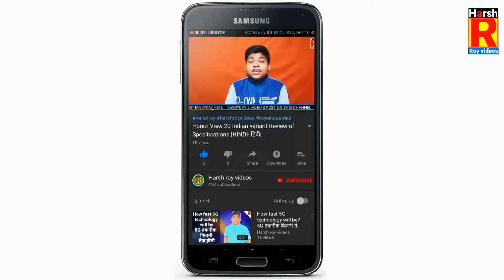Oppo F11 pro sale start, Samsung Galaxy m30 open sale, Nokia 3.1 pie , A7 2018 pie TECH NEWS#372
county - 🇮🇳india 🇮🇳

SHOPPING ONLINE 👇

TAGS 👇

DAILY TECH NEWS, TECHNICAL NEWS, TECH NEWS IN HINDI, HINDI DAILY TECH NEWS

                                                HARSH ROY
                                      FOUNDER SIGNATURE